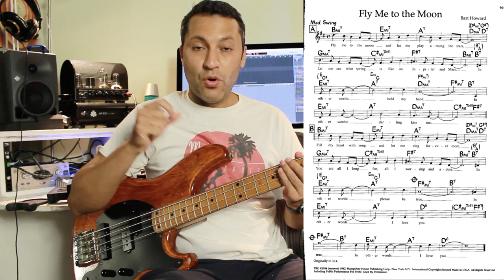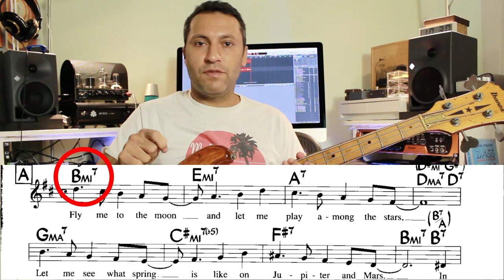The Only 4 Arpeggios You Need To Play (Most) Jazz Standards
If you want to know how to play jazz standards on bass then you need to know how to play chord tones (arpeggios). This lesson will show you four that you see very commonly in jazz standards:

1. Major Seventh Arpeggio
2. Minor Seventh Arpeggio
3. Dominant Seventh Arpeggio
4. Minor Seventh Flat 5 Arpeggio

These four arpeggios will teach you a crazy amount about how music is harmonised and how you can make up fantastic bass lines.

For a really cool way to visualise and memorise the harmonised arpeggios of C Major, head

My Books
📗 Creative Bass Technique Exercises
📕 100 Funk Bass Grooves for Electric Bass
📕 RnB, Soul & Motown Style Basslines
📘 Complete Fingerstyle Bass Technique
📒 The Bass Guitar Practice Journal

Support my lessons
(more info at the bottom)

Help support Dan's lessons!

It all goes towards helping me create the best bass lessons I can for you!

Many thanks,

𝄢Dan 🙏